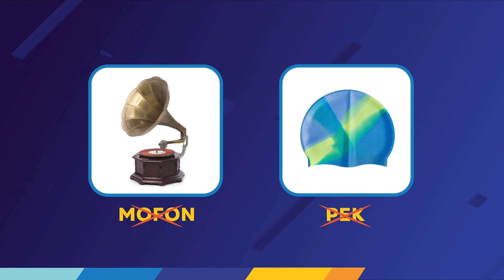Seto i iryrujące AI | Spacebase Startopia | BEST OF TV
Oglądajcie odcinek uważnie!
Znajdziecie rebus, który stanowi kod do naszej platformy konkursowej.

Gametoon – telewizja graczy i fanów rywalizacji esportowej. Poznaj nowości ze świata gier wideo, zobacz programy rozrywkowe z udziałem popularnych youtuberów, poczuj esportowe emocje dzięki niezapomnianym meczom elity profesjonalnego grania. Odpal Gametoona i dołącz do świata gier!